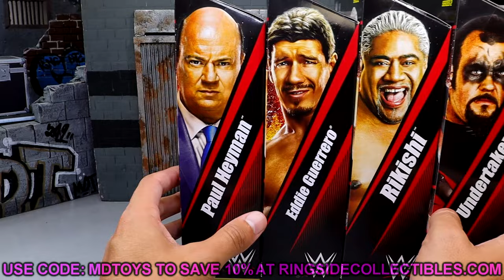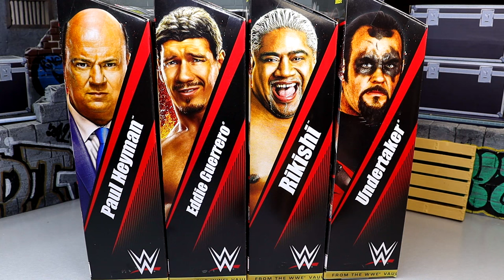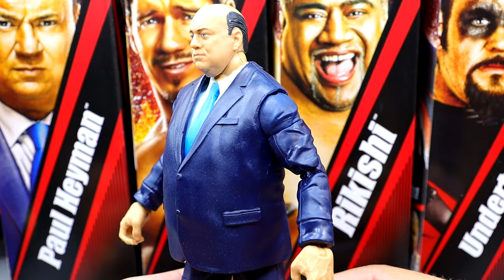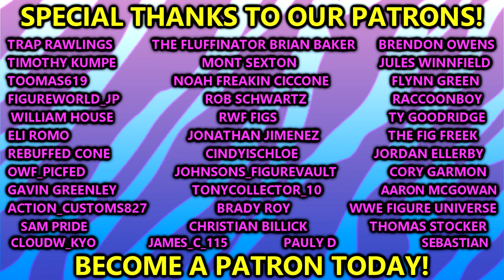WWE ELITE FROM THE VAULT SERIES 2 PAUL HEYMAN EDDIE GUERRERO RIKISHI & UNDERTAKER!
Eddie Guerrero - WWE From the Vault Ringside Exclusive Series 2 Toy Wrestling Action Figure by Mattel!

Run on Diesel Power with Diesel (Kevin Nash) in WWE From the Vault Ringside Exclusive Series 2! From the Vault, exclusive to Ringside Collectibles, re-releases fan-demanded classic figures from the Mattel WWE line. Diesel returns to the ring with a surly headscan with long hair and goatee. He comes wearing black leather-style pants with fringe detailing, black boots, and silver “Diesel” logo singlet top. His look is complete with black biker vest with stud detailing and black fingerless glove, perfect to recreate his classic raised-fist pose!

Diesel (Kevin Nash) - WWE From the Vault Ringside Exclusive Series 2 Toy Wrestling Action Figure by Mattel!

You think you can tell him what to do? You better be down with the return of DX HBX (Shawn Michaels) in WWE From the Vault Ringside Exclusive Series 2! From the Vault, exclusive to Ringside Collectibles, re-releases fan-demanded classic figures from the Mattel WWE line. The Heartbreak Kid is ready to break it down alongside D-Generation X with a fierce, long-haired headscan. He struts to the ring in black tights featuring a neon green DX heart logo print as well as matching DX gloves. Michaels proves over-the-top isn’t high enough with unforgettable entrance gear that includes molded black chaps with neon green Xs and a molded black vest with neon green trim and chain detailing!

DX HBK (Shawn Michaels w/ Belt) - WWE From the Vault Ringside Exclusive Series 2 Toy Wrestling Action Figure by Mattel!

Undertaker (Deadman's Revenge as Kane) - WWE From the Vault Ringside Exclusive Series 2 Toy Wrestling Action Figure by Mattel!

Ladies and gentlemen, boys and girls, children of all ages, D-Generation X proudly brings to you Billy Gunn in WWE From the Vault Ringside Exclusive Series 2! From the Vault, exclusive to Ringside Collectibles, re-releases fan-demanded classic figures from the Mattel WWE line. One-half of the legendary New Age Outlaws, Gunn is ready to smoke the competition with a smirking headscan featuring slicked-back blond hair and a bandana around his forehead. He comes wearing vivid pink tights with cartoon lips design, as well as white boots and pink “B.A.” lips knee pads. His look is complete with a black fabric D-Generation X logo shirt to match his tag team partner Road Dogg!

Billy Gunn - WWE From the Vault Ringside Exclusive Series 2 Toy Wrestling Action Figure by Mattel!

Oh you didn’t know? You better call somebody, because Road Dogg is back in WWE From the Vault Ringside Exclusive Series 2! From the Vault, exclusive to Ringside Collectibles, re-releases fan-demanded classic figures from the Mattel WWE line. One-half of the legendary New Age Outlaws, Jesse James returns from the Dogg Pound with a headscan featuring his unique high braided hairstyle. Road Dogg comes wearing black athletic pants with a white “RD” emblem on the legs as well as matching black “RD” emblem boots. His accessories include a WWE microphone and his look is complete with a black fabric D-Generation X logo shirt to match his tag team partner Billy Gunn!

Road Dogg - WWE From the Vault Ringside Exclusive Series 2 Toy Wrestling Action Figure by Mattel!

It’s time to raise the roof, because Rikishi is back and makin’ a difference in WWE From the Vault Ringside Exclusive Series 2! From the Vault, exclusive to Ringside Collectibles, re-releases fan-demanded classic figures from the Mattel WWE line. Rikishi is ready for a dance-off with a laughing headscan featuring blond hair and goatee. He comes wearing his classic black sumo trunks with Rikishi logo waistband and braid detailing, as well as black boots and knee pads. He dances down the aisle with entrance gear including a vivid red Samoan lavalava and his iconic shades!

Rikishi - WWE From the Vault Ringside Exclusive Series 2 Toy Wrestling Action Figure by Mattel!

Ladies and gentlemen, his name is Paul Heyman and he’s back in WWE From the Vault Ringside Exclusive Series 2! From the Vault, exclusive to Ringside Collectibles, re-releases fan-demanded classic figures from the Mattel WWE line. The Wiseman to the Tribal Chief is ready to advise the Bloodline with a self-assured headscan. He comes wearing a smart navy suit, blue shirt and tie, and brown dress shoes!

Paul Heyman (Wiseman) - WWE From the Vault Ringside Exclusive Series 2 Toy Wrestling Action Figure by Mattel!